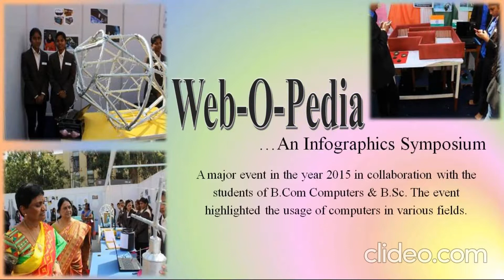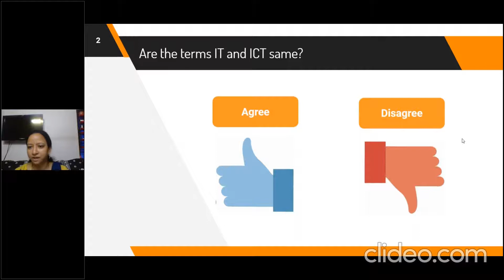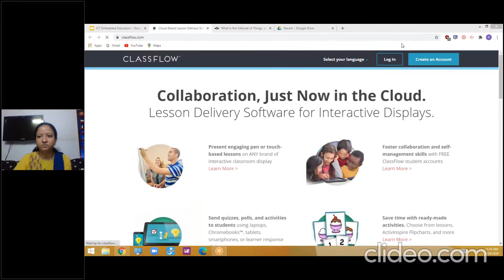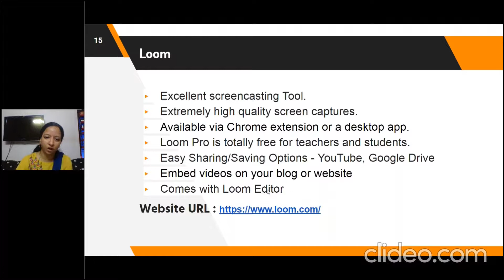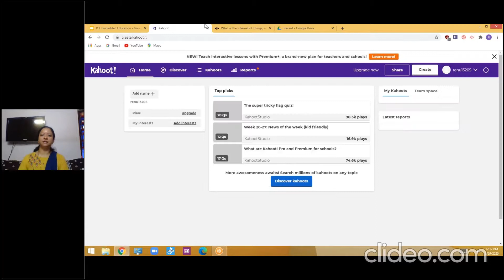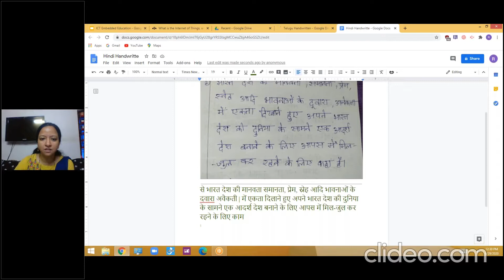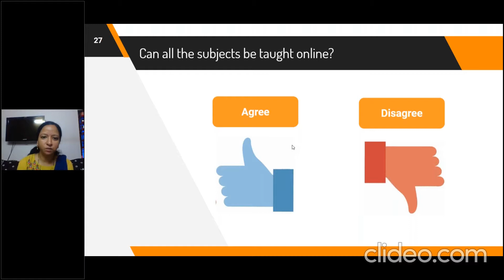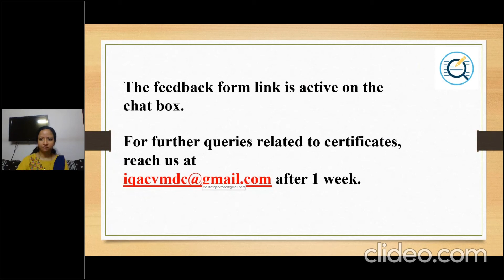National Webinar by VMDC on ICT Tools